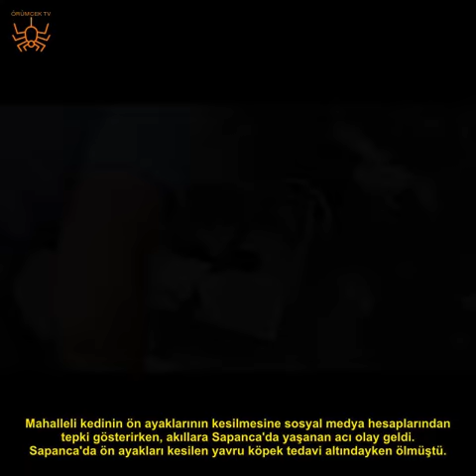İnlemeleri duyup yaklaşınca şoke oldular!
SAKARYA Adapazarı'nda ön iki ayağı kesilmiş kedi bulundu. Kedi tedavi edilmek üzere barınağa götürülürken, çim biçme makinesinin ayaklarını kestiği ihtimali üzerinde duruluyor.